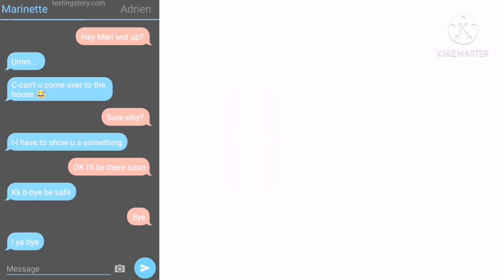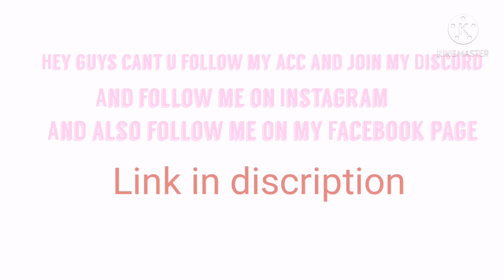Marinette and Adrien meet there future kids||100+ special||sorry for not uploading for 3 days 😔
Hey yah her r the links

That's all love yah gamers 😍😍😘😘❤️❤️🎉🎉